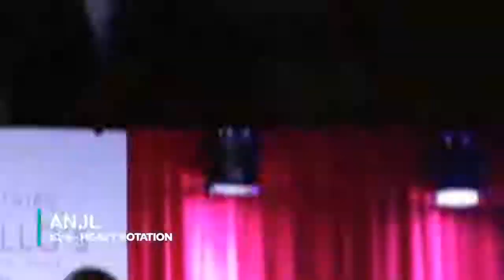DAVID GUETTA Interview on myxCLUSIVES